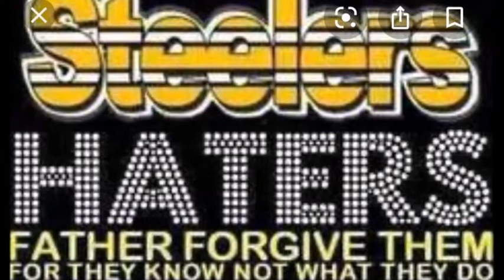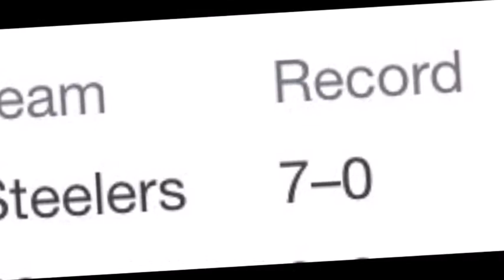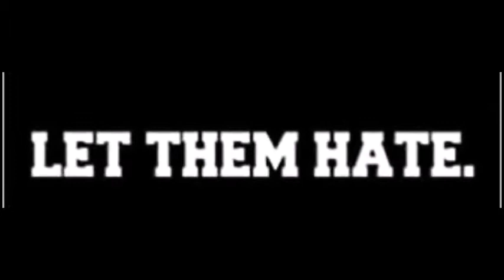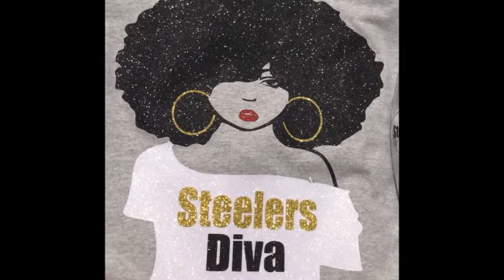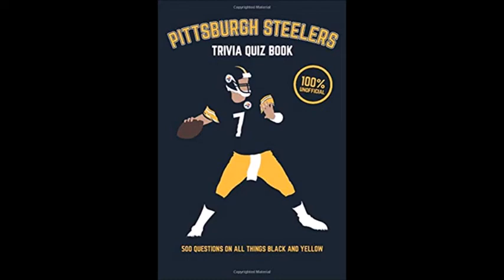Die Hard Steeler Diva Miss Christina Leigh- On The MC Reggie Fresh Morning Show!!!